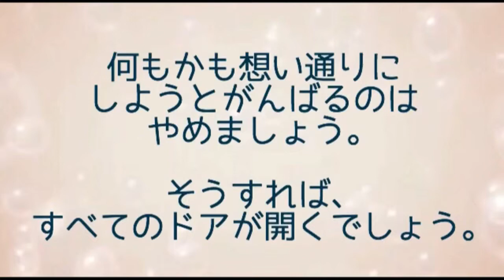マダカスカル ジャスミン 3月21日の誕生花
ガガイモ科。常緑つる植物。
マダガスカル島が原産地。
日本へは明治の中ごろに渡来しました。
つる性なので、支柱にからませて育てます。鉢物の仕立ては「あんどん仕立て」というそうです。